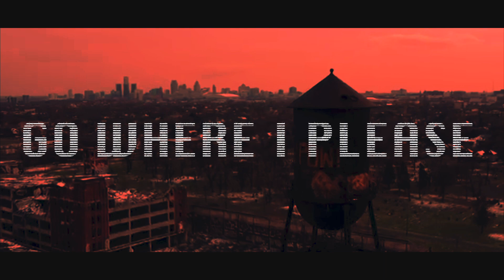Guilty Simpson "Go Where I Please" w/ DJ Ragz Prod by Kount Fif (Official Video)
As the thunderous bass drops, and a belaboring thump of the kick drum bangs, Kount Fif’s haunting vocals (“Freak, Freak Beats, Slamming like Iron Sheik...") eerily enter the stage.

“Go Where I Please,” the first single off of Guilty Simpson’s upcoming album GUILT, showcases the Michigan spitter’s swagger paired with a dynamic score from MBDR work horse producer Kount Fif, and scratches by DJ Ragz. Set in the shadows of Detroit, the accompanying video was edited by R.M.L.

About the Project :

Everything starts somewhere. GUILT,  the new album from Detroit's own Guilty Simpson, started with an urge to grow. These new collaborations with producers and musicians he enlisted approach new territory for the frequent J-Dilla collaborator while remaining one of his most personal projects. GUILT acts as a portal between the listener and Simpson's Detroit reality, and features tracks laden with live keys, trumpets, guitar, cello, violin, electric bass and drums.

The 7-track project features contributions from Prince Po, Bronze Nazareth and Oh No, with production handled by Kount Fif, Dub Sonata, Maitre D, Bronze Nazareth and Jason Rose. GUILT drops July 29th on Man Bites Dog Records and will be available on Colored vinyl, CD and all streaming platforms.